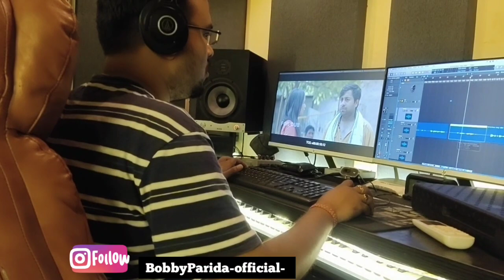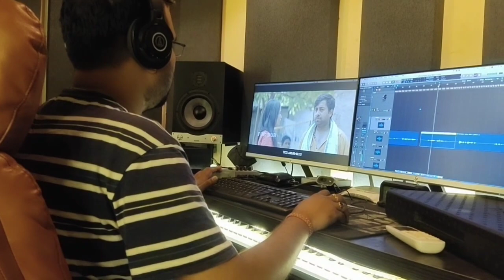Chhi toh premaku Chhiiiii😭